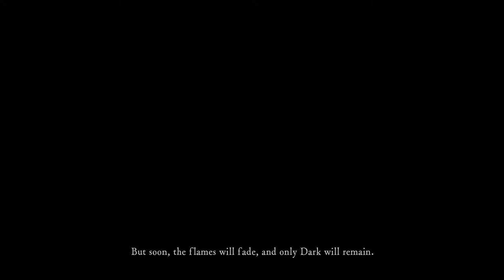Anor Wando HD - Dark Souls Remastered #1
Welcome to my full solo playthrough of Dark Souls Remastered! In this episode, we create our character (Anor Wando HD named after the legendary Anor Wando) and fight the first boss, the Asylum Demon!